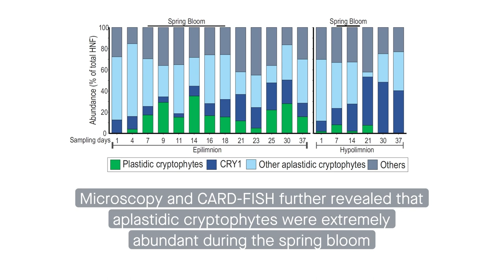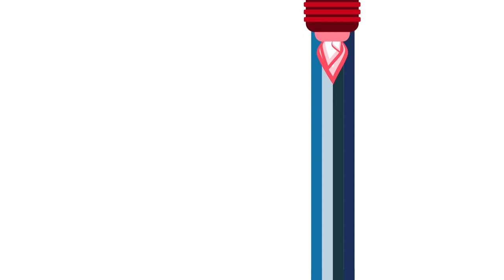Microbial dynamics of the spring bloom in a freshwater reservoir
Kavagutti et al. “High-resolution metagenomic reconstruction of the freshwater spring bloom.” Microbiome (2023)